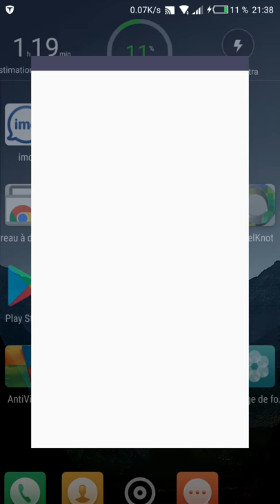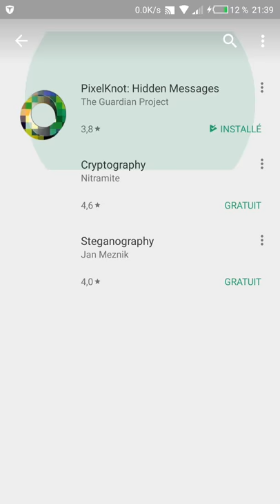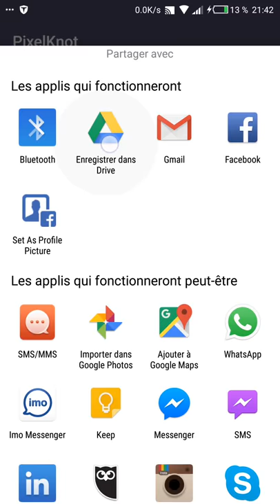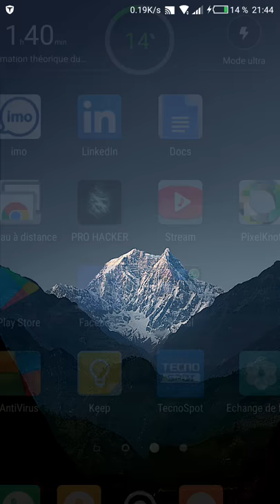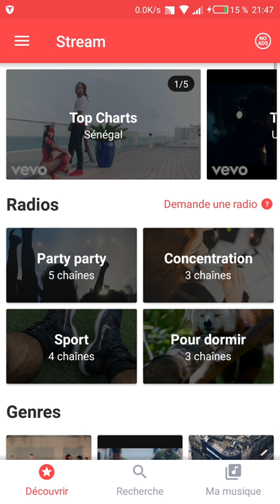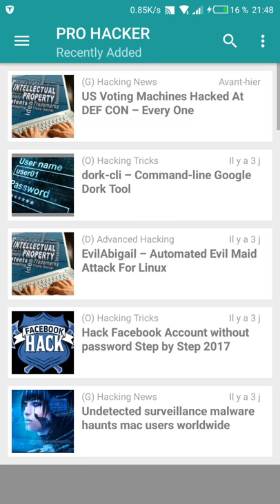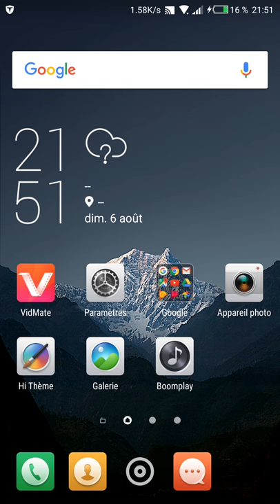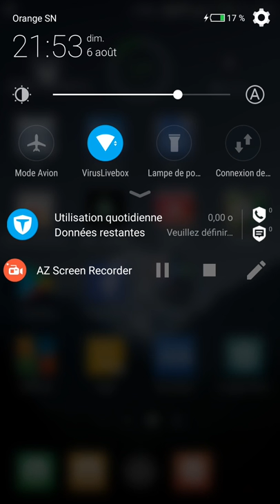Applications pour les Pros en Informatique - 3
Je présente trois applications pour android, pour les pros en informatique. Ce sont trois applications qui vont te permettre de faire évoluer ton niveau en informatique et d'être à jour par rapport à plusieurs nouvelles et nouveautés concernant l'infomatique.
1-) PixelKnot : qui va te permettre de faire passer un message secret à travers une image, tout en la sécurisant avec un mot de passe que tu pourras passer à la personne ou au personnes censés le décoder.
2-) YouTube Stream : qui va te permettre de lire des audios et vidéos en hors apps, et continuer à l'aise tes activités ...
3-) Pro Hacker : qui va te permettre de découvrir plein de tutos sur d’intéressantes leçons.
Bonus :
AVG Antivirus : pour tout simplement sécuriser ton android

Merci d'avoir suivi
(c'est rapide et ça aide ma chaîne à se développer)

A propos de IndefiniWorld
Créer Pour Apprendre Et Apprendre Pour Créer
J'ai quitté l'Université à l'âge de 19 ans pour monter mon entreprise sur le net - IndefiniWorld
A l'époque je faisais l'informatique, plus précisément Réseaux-Télécoms. Et ceci prouve un peu mon attention au développement, le futur. L'informatique est un domaine qui me passionne beaucoup, vraiment. Je m'y exprimais pas mal, en "langage informatique", trop sophistiquer. J'ai cependant réaliser que ce que j'avais réellement besoin, c'était de m'exprimer vraiment de la bouche, échanger mes idées par les moyens les plus compréhensibles possible, et donc apporter quelque chose à l'humanité, au monde.
J'ai toujours été un grand passionné du Développement Personnel.
Je me suis toujours, pendant longtemps, posé des questions sur le développement de l'homme, ses capacités, forces et puissances mentales. Bon bref
Aujourd'hui, je suis coach en développement personnel et professionnel, et à travers cette entreprise "Indefiniworld", Je compte bien aidé le maximum possible de personnes pour réussir dans la vie en vivant leur rêve et connaître le bonheur.
Je m'engage à assurer le développement de toutes les personnes qui déciderons de me suivre et appliquer mes conseils.
Je reste à votre disposition. Rejoignez moi sur tous mes réseaux et évoluons ensemble tout les jours !
Issiaga, CAMARA
Indefinity,
IndefiniWorld,

Merci